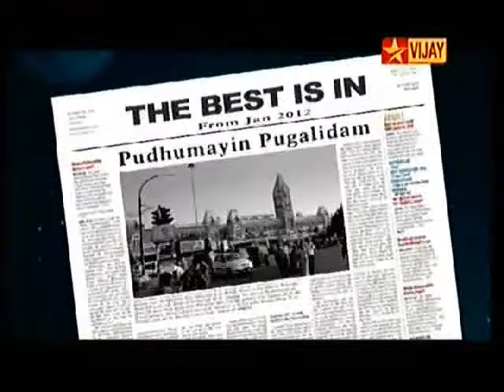SriRam Textiles AnnaNagar Tamil TVC ADVT.wmv